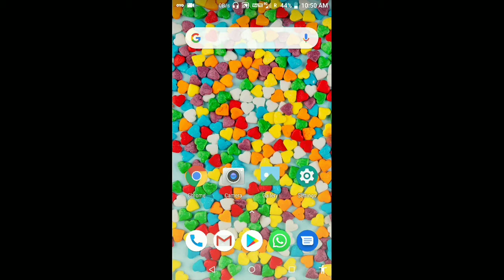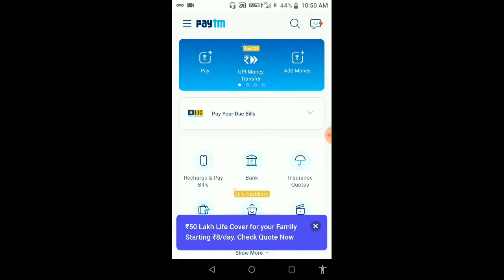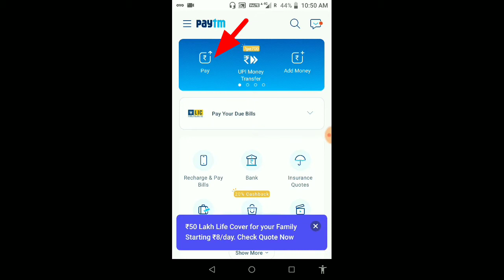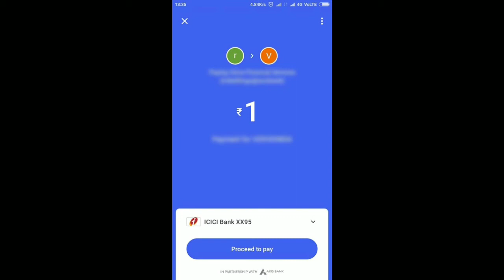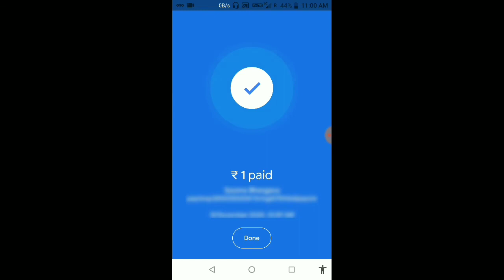How To Make Payment Using QR Code | How To Scan QR Code and Pay In Google Pay, Phonepe, Paytm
Friends, today we will know about How To Make Payment Using QR Code and How To Scan QR Code and Pay In Google Pay, Phonepe, Paytm

Hello Friends...